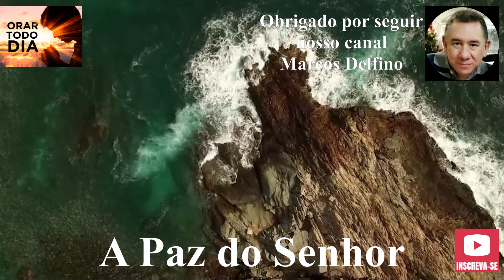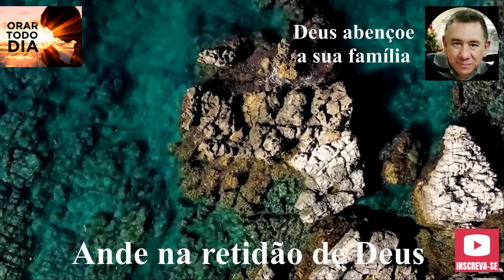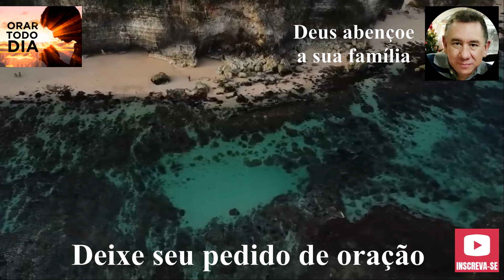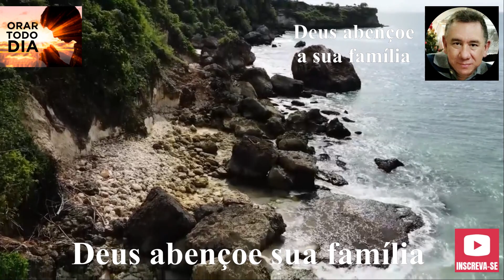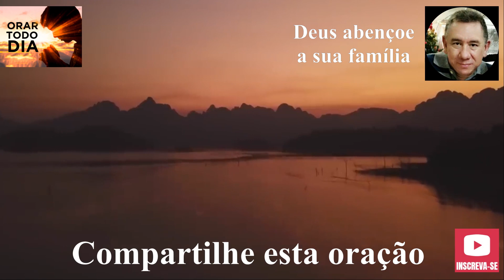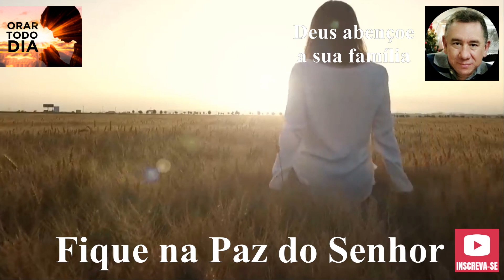VAMOS ORAR JUNTOS PEDINDO A AJUDA DE DEUS NAS NOSSAS VIDAS.